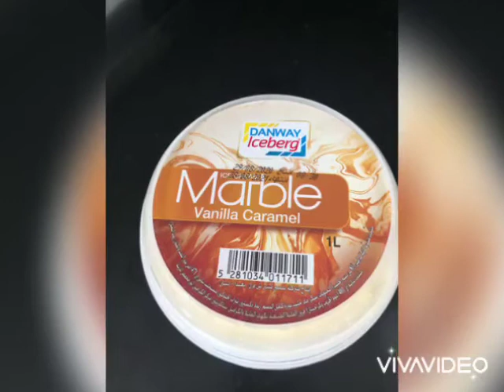Sponsor by Erwin Guna $ Family